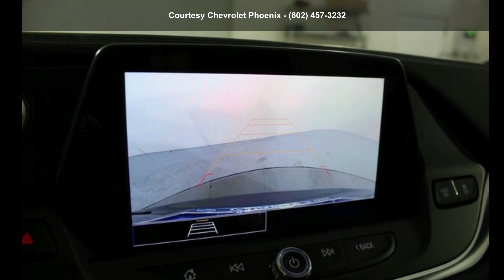2022 Chevrolet Blazer LT - Courtesy Chevrolet Phoenix - P...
2022 Chevrolet Blazer LT, Gray, 2022 Chevrolet Blazer LT 4D Sport Utility FWD 2.0L Turbocharged 9-Speed Automatic with Overdrive Iron Gray Metallic 22/29 City/Highway MPG

Experience the Courtesy Way, with No Dealer Addendum charges on any New Chevrolet in stock! Our Connect and Protect package comes with FREE Window Tint, FREE Kahu GPS Tracking App, activation, and 1 Year of service, FREE Nitrogen in your tires, and a 3 Day or 150 Mile exchange policy*. All at No Charge on any New Chevy in stock. Internet price for cash purchase or on approved credit, not applicable on lease offers. Some Commercial fleet vehicles include bid assistance that require Commercial Fleet license, and is not compatible with factory rebates. Internet price may include some consumer cash to finance through GM financial on approved credit.